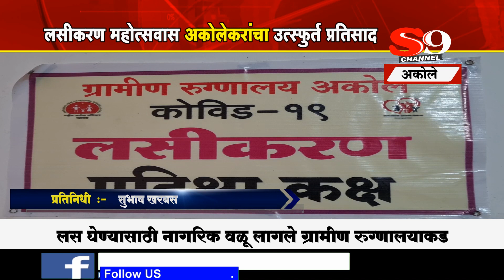लसीकरण महोत्सवास अकोलेकरांचा उत्स्फुर्त प्रतिसाद...